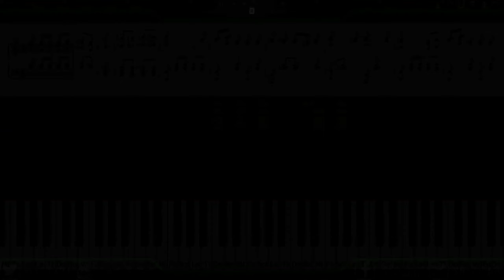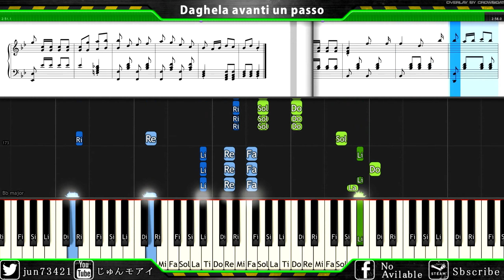ピアノ-[Paolo Giorza]-Daghela avanti un passo-[MIDI Synthesia]-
ブログ ピアノ-[Paolo Giorza]-Daghela avanti un passo-[MIDI Synthesia]